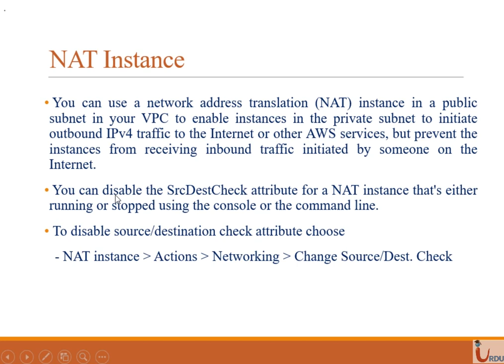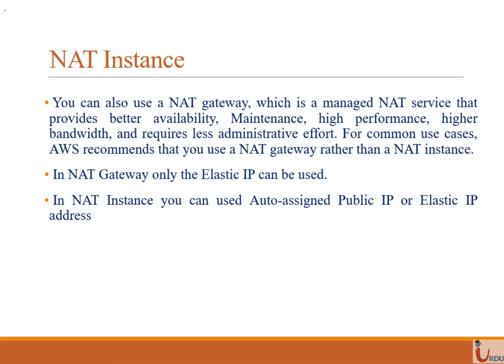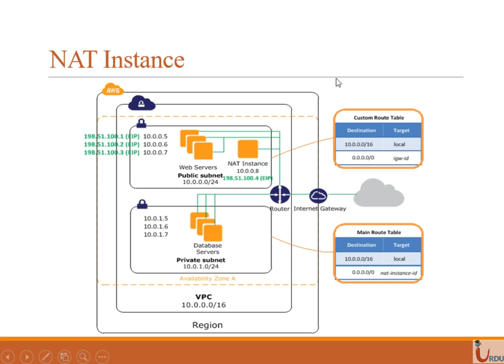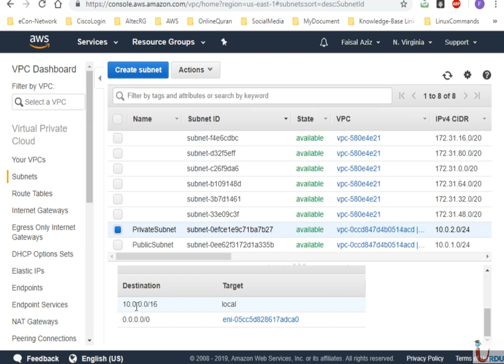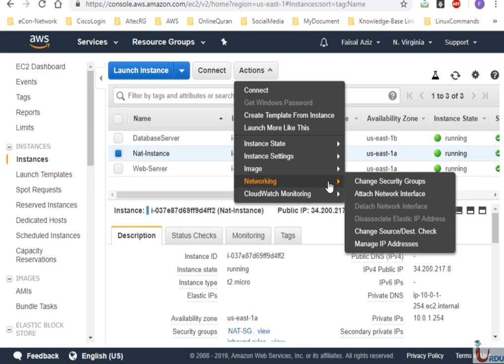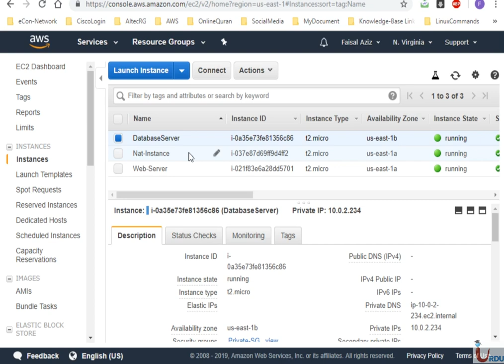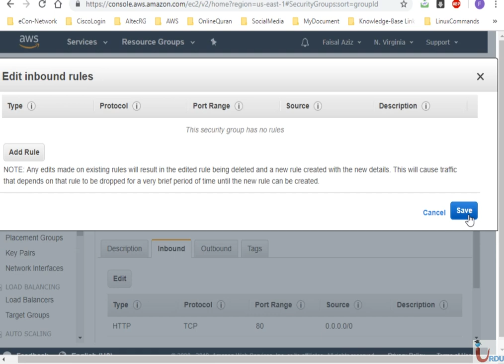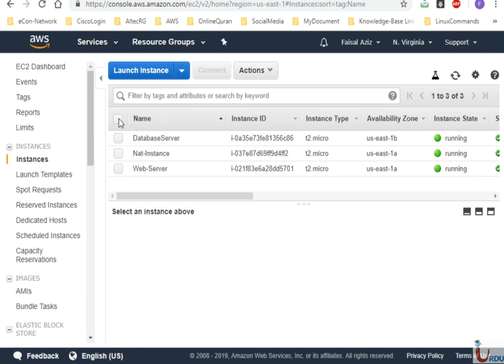AWS CSA Lecture 78 (AWS NAT Instance)